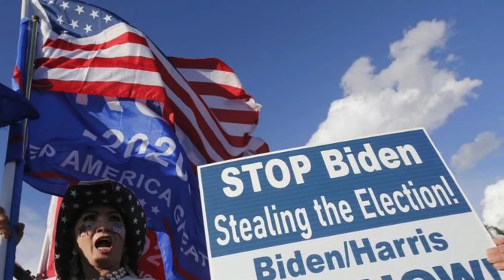Coup de Grace